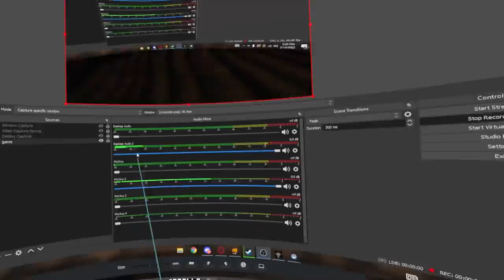Easter Update In Gorilla Tag VR (NEW COSMETICS)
Links -

"Easter Update In Gorilla Tag VR"
In this gorilla tag vr video made by VMT, I check out the new and amazing easter update for gorilla tag vr, hopefully you all have an amazing easter and enjoy the brand new easter/spring update for gorilla tag vr.